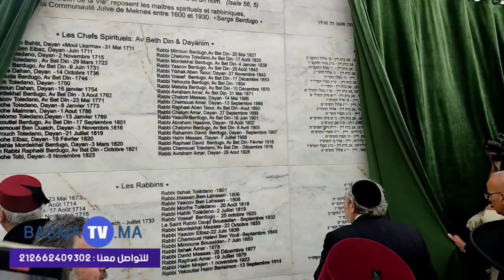مكناس/لحضة وصول عامل الطاءفة اليهودية تحي الهيلولة بالمقبرة التاريخية بحضور عامل ووفد رسمي(بصمة تفي